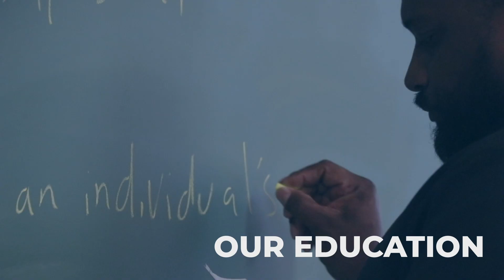Giving Day 2022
The time of year is approaching when wonderful donors like you can help support our University. Even the smallest donation can greatly impact our university and help our students, sports, education, and more!